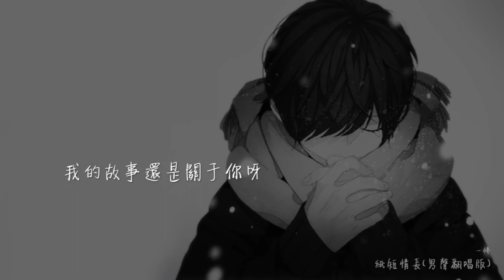一修- 紙短情長【長笛版】by 梵潮音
MIX：蒼鷹
你陪我步入蟬夏
越過城市喧囂
歌聲還在遊走
你榴花般的雙眸
不見你的溫柔
丟失花間歡笑
歲月無法停留
流雲的等候
我真的好想你
在每一個雨季
你選擇遺忘的
是我最不捨的
紙短情長啊
道不盡太多漣漪
我的故事都是關於你呀
怎麼會愛上了他
並決定帶他回家
放棄了我的所有
我的一切 無所謂
紙短情長啊
訴不完當時年少
我的青春還是關於你呀
你陪我步入蟬夏
越過城市喧囂
歌聲還在遊走
你榴花般的雙眸
不見你的溫柔
丟失花間歡笑
歲月無法停留
流雲的等候
我真的好想你
在每一個雨季
你選擇遺忘的
是我最不捨的
紙短情長啊
道不盡太多漣漪
怎麼會愛上了他
並決定帶他回家
放棄了我的所有
我的一切 無所謂
紙短情長啊
訴不完當時年少
我的故事還是關於你呀
我真的好想你
在每一個雨季
你選擇遺忘的
是我最不捨的
紙短情長啊
道不盡太多漣漪
怎麼會愛上了他
並決定帶他回家
放棄了我的所有
我的一切 無所謂
紙短情長啊
訴不完當時年少